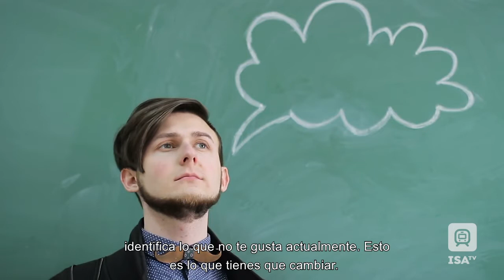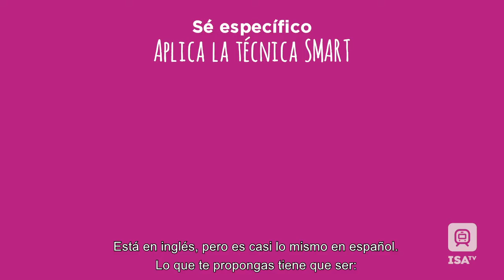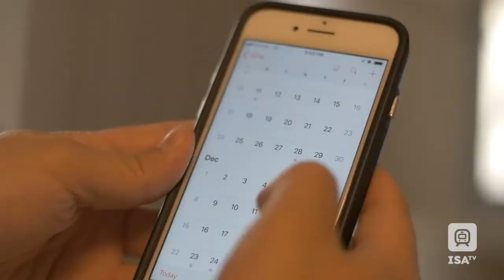Logra tus propósitos aún en pandemia - Al 100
¿Llevas años reciclando los mismos propósitos? Aquí en Al 100 te decimos cómo cumplirlos ahora. Sí.